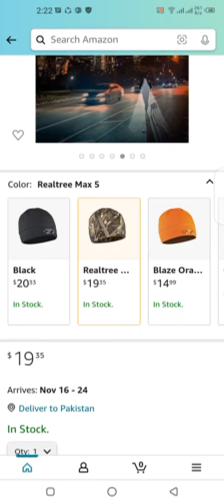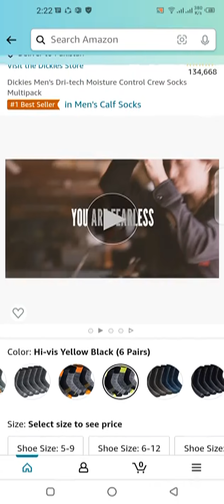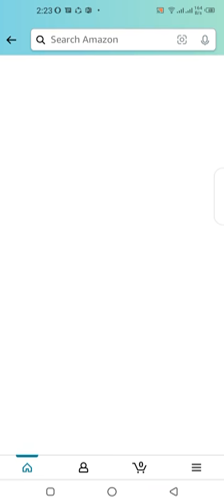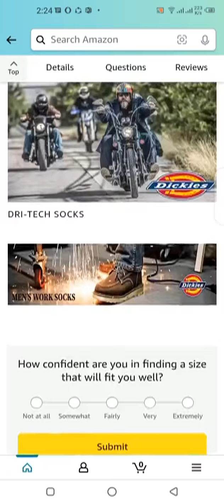Best Hat Products for your winter seasons